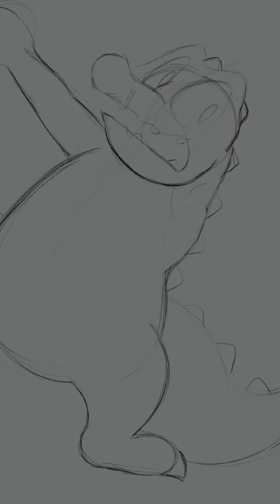Mr. Game & Watch but as a crocodile